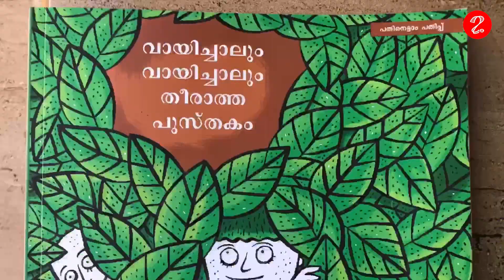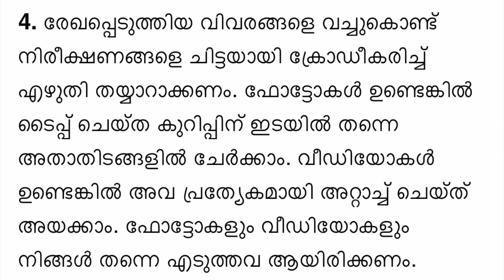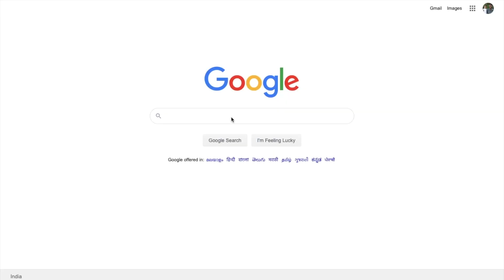വാ.വാ.തീ.പു.വിൽ പങ്കെടുക്കാം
രസകരമായ ശാസ്ത്ര പരീക്ഷണങ്ങളും തലപുകയുന്ന പസിലുകളും ഒക്കെ ചെയ്ത മിടുക്കന്മാർക്കും മിടുക്കികൾക്കും ഇതാ അടുത്ത പരിപാടി..

കൂടുതൽ വിവരങ്ങൾക്ക്

അവതരണം
ഗൌരി
MindTree Vlog